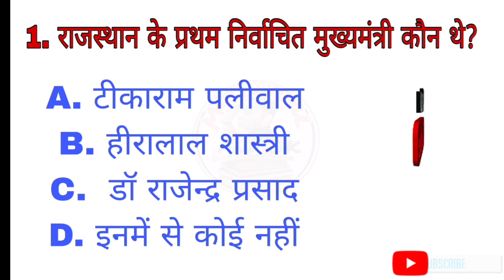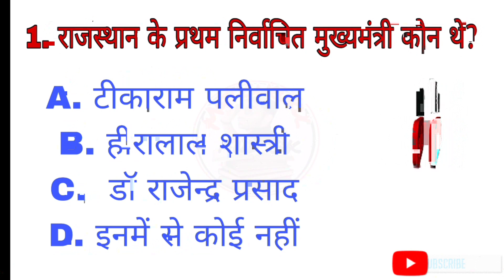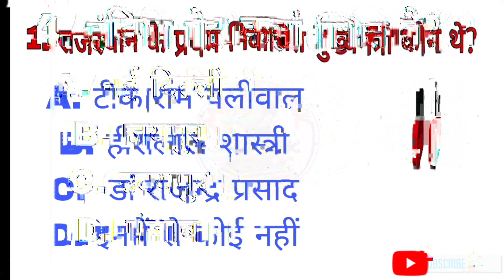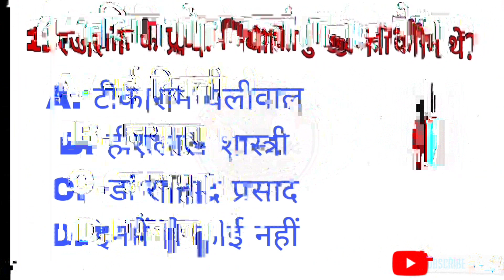G. K क्लास प्रक्टिस सेट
G. K क्लास प्रक्टिस सेट important RBSE ncrt @mathgurukulandg.k
Rpsc 2nd greade / REET / CET / Raj. police SI /patwaari / RBSE / NCRT  most important gk class
Rajasthan CET important gk Rajasthan CET important gk Rajasthan si police si gk Rajasthan CET topic gk full gk
Raj. SI very important gk classes
geography and Raj. history and economy gk
rpsc 2nd grade____________REET__3grade_____
Raj________SI___Police___gk____top
RBSE_________12class__history_notes
RBSC____10class__social sciences_important gk notet
10+2CET_____most___importan_class
compilation exjam____free___notes
top____gk____raj.___ police_CONSTABLE2023___top__gkpoint_____all___ compilation__ important_gk___2023____CET important gk Rajasthan CET topic of notes📝📝📝📝📝📝📝📝📝📝